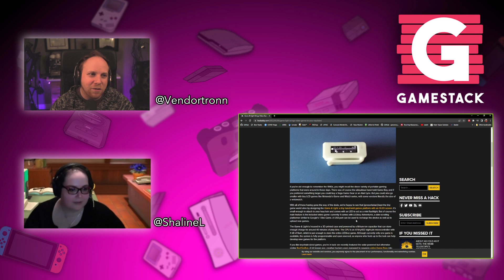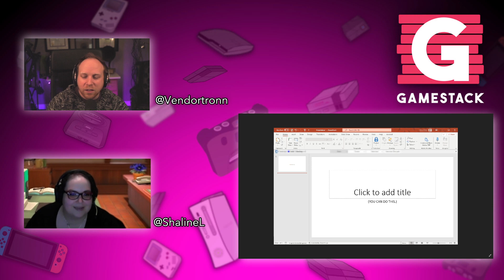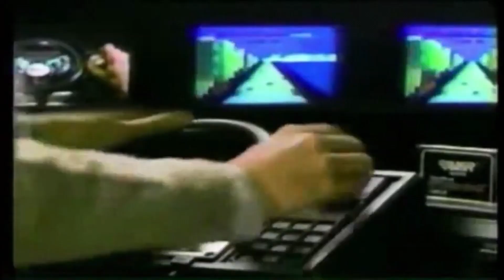Gamestack 116: Some say the pico is better